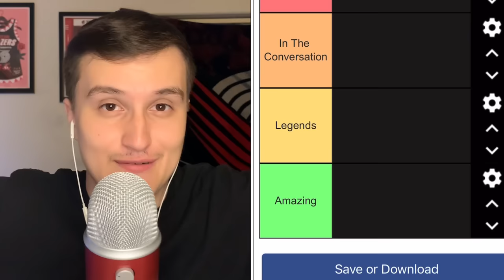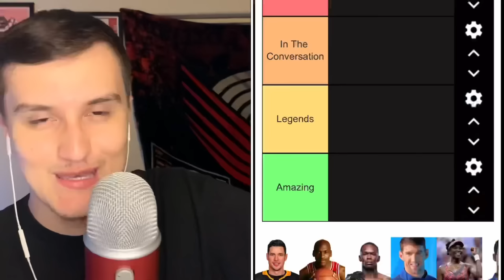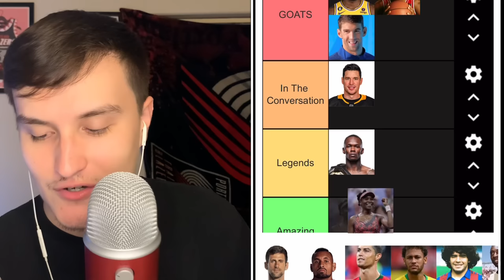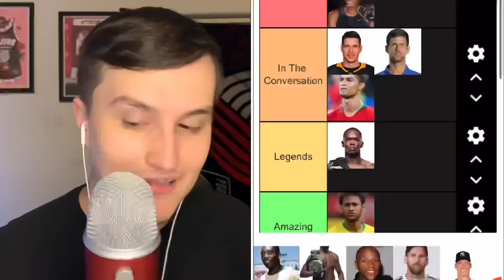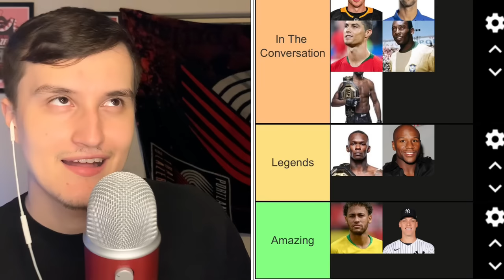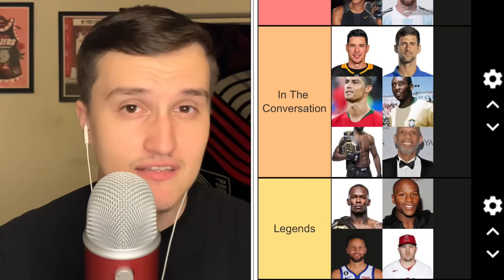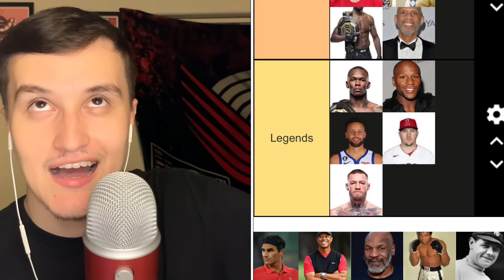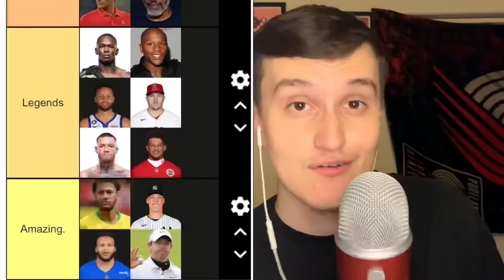ASMR | The Greatest Sports Athletes Tier List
As you all have seen, doing tier lists is one of my favorite things to do on this channel!

If it’s good, movie, or sports related it’s just so much fun!

And when thinking about the Greatest Sports Athletes ever…I wonder which ones are TRULY the greats

Lebron James, Jordan, Messi, Brady, Ali, Pelé, Ronaldo, Mike Tyson, Babe Ruth….there are so SO many to look at.

COMMENT your favorite sports athletes or who you think the GOAT really is? ⬇️